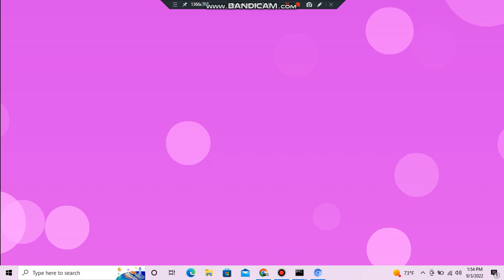spiderman yes kickass no ungrounds little bill/ungrounded